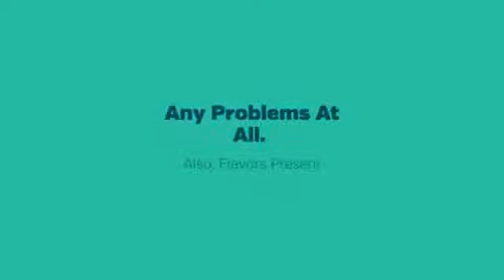Is Electronic Smoking Safe?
Check out VaporCigaretteShop.com
We talk about everything in the Ecigarette world,
and find the Best Electronic Smoking trials!